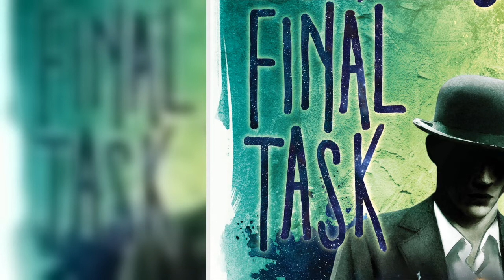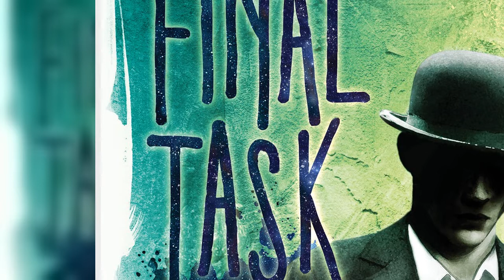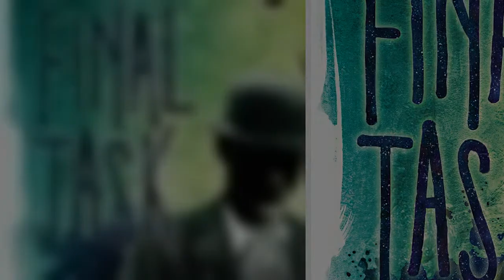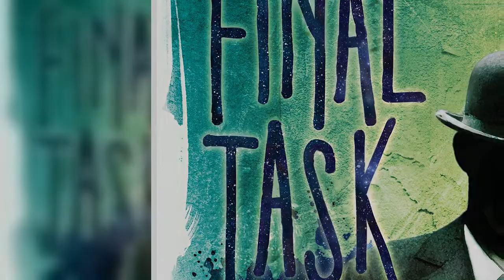Stephen King talks how 'Gwendy's Final Task' takes its heroine across his literary universe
Unlike Stephen King’s many other protagonists, Gwendy Peterson didn’t face the existential threat of a killer dog, demonic clown or alcoholic innkeeper. As the legendary horror author puts it, she was "dying in a desk drawer" in his Maine office until fellow writer Richard Chizmar came along and saved her.
Because “Gwendy just did not want to die,” King says, she became the catalyst and central figure of a book trilogy written by the two friends that travels the far reaches of the Stephen King